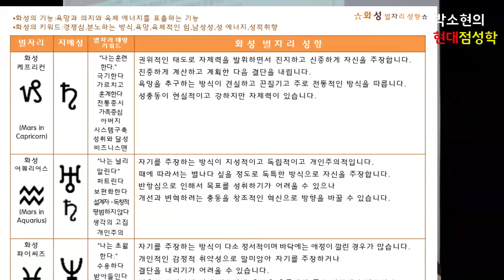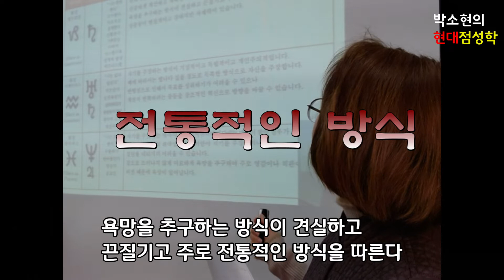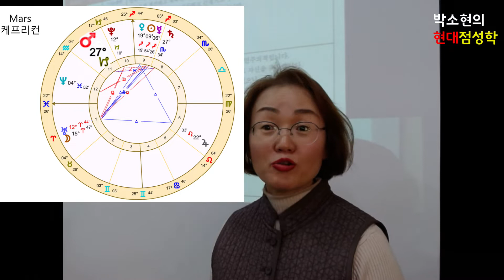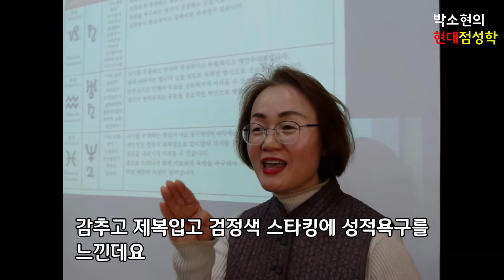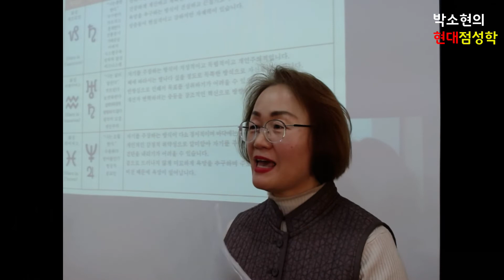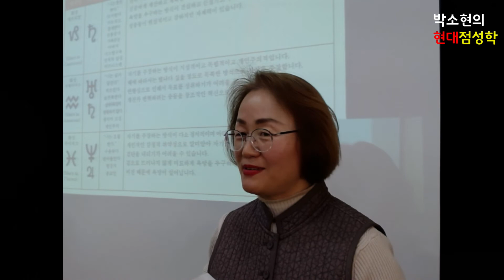[화성염소] 성적욕구가 강하다ㅣ자제력이 강하다ㅣ보수적,권위적 ㅣ전통적 방식을 추구 ㅣ검정스타킹,제복입은 사람에 끌리다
★ 무료 별자리 상담 ★

     아래 사무실로 예약하고 방문주시면
     무료로 별자리 상담을 해드리고
     있습니다

○. 별자리 수강생을 모집합니다.
○. 온라인 강의 수강생도 모집합니다
     - ZOOM을 통한 영상강의

◈결혼예물 글로리치 &별자리연구소